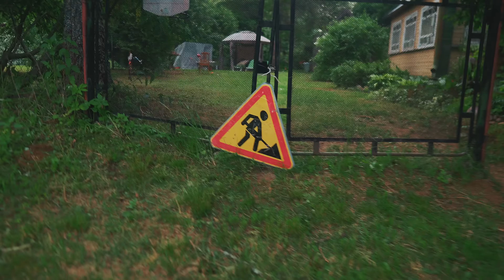Великолепные и потрясающие в своём великолепии : ЩИ, ФУТБОЛЬНОЕ ПОЛЕ и ЮРИЙ - Senya Miro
В названии всё сказано :) Всё великолепно и потрясающе. Особенно щи.

музыка в конце ролика Erik Satie - Gymnopédie No.1